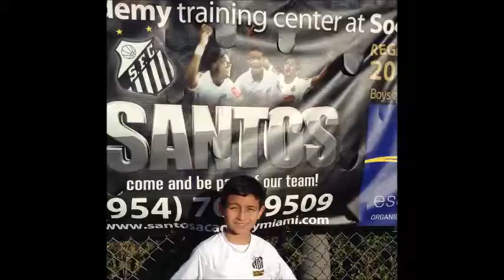Santos FC Academy - Offensive and Defensive Tactics V5